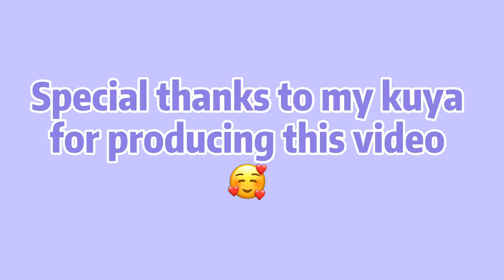COMMUNICATION BREAKDOWN (Oral Communication)